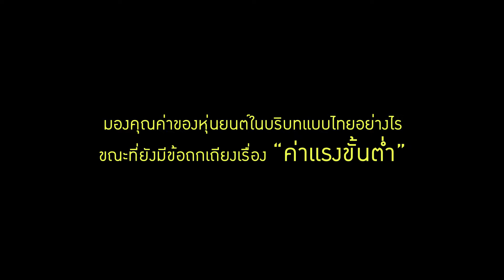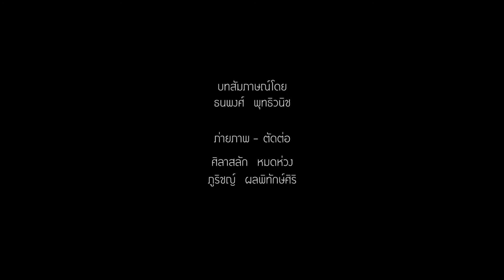Interview - Teepagorn x Tomorn x Sarinee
วิทยาศาสตร์มีคุณค่าต่อสังคมไทยอย่างไร ในยุคที่คนส่วนหนึ่งใช้ชีวิตโดยให้น้ำหนักกับ "ความเชื่อ" มากกว่า

แล้วปรัชญาหละ มีคุณค่าต่อสังคมไทยอย่างไร ในยุคที่คนส่วนหนึ่งนิยม "คำคมเจ๋งๆ" หรือ "ไลฟ์โค้ช"

หรือข้อถกเถียงเรื่อง "หุ่นยนต์" ที่ถูกพูดถึงมากในหลายประเทศ ที่ทางของ "หุ่นยนต์" อยู่ตรงไหนในยุคที่ไทยยังถกเถียงเรื่องค่าแรงขั้นต่ำ

ฟังคำตอบและมุมมองจาก สฤณี อาชวานันทกุล, โตมร ศุขปรีชา และทีปกร วุฒิพิทยามงคล กลุ่มผู้ก่อตั้งสำนักพิมพ์ Saltread ซึ่งเลือกนำเสนอหนังสือนอกตำราเรียนที่น่าสนใจ